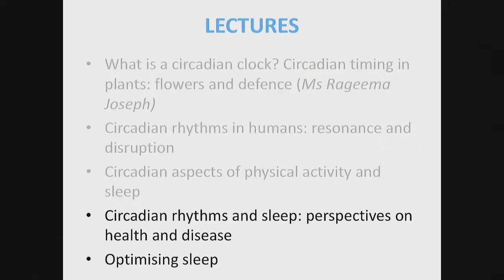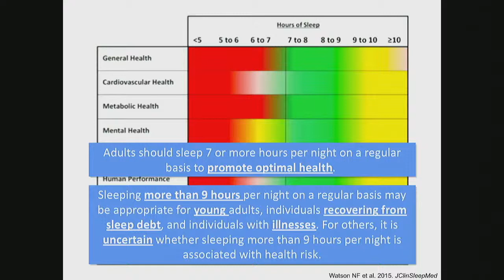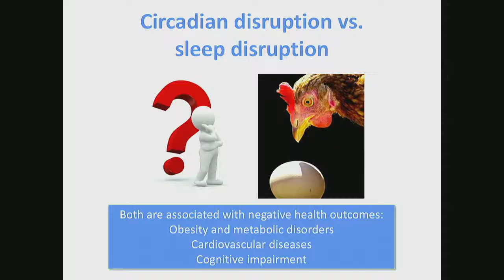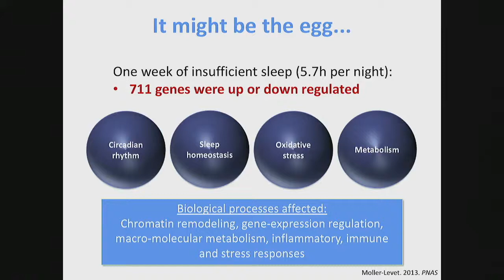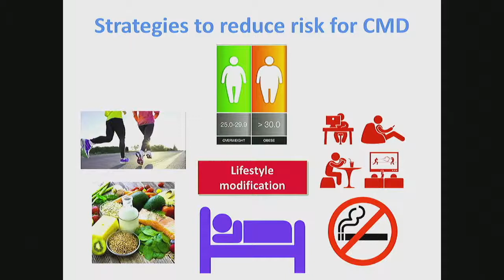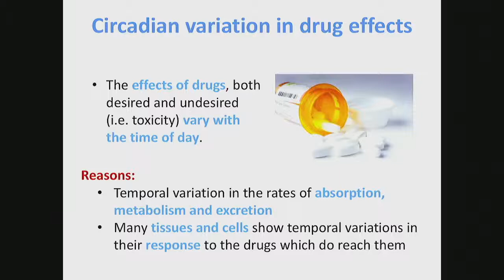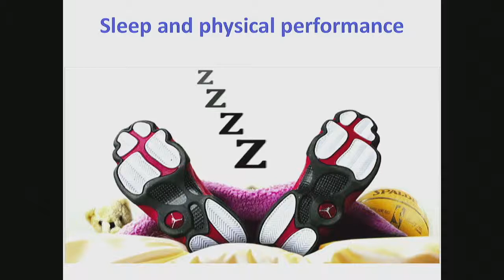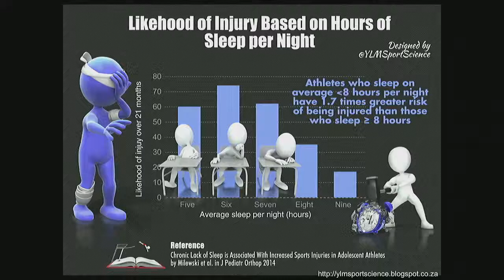Circadian Rhythms 4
A self-sustaining clockwork generates circadian rhythms inside the cells of organisms. It is becoming apparent as we become more independent of the planetary day-night cycle that this internal clock has health implications. When travelling across time zones, circadian rhythms become out of phase with the day-night cycle, causing jet
lag. Many live in a permanent state of desynchronisation, or ‘social jet-lag’. This can increase the risk for obesity, cardiovascular disease, type 2 diabetes and cancer. These lectures explore the mechanism governing the cell’s clockwork, the importance of plants telling time, how our biological clocks are set by the environment and how they become desynchronised, what the best times for physical activity and sleep are, what happens to sleep and health when circadian rhythms and sleep are disrupted, and finally what can be done to optimise sleep.